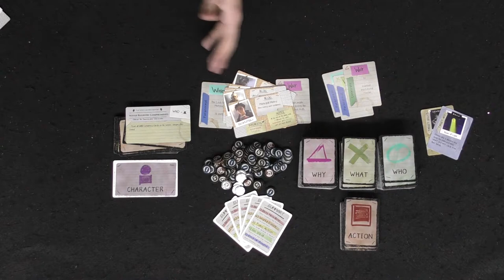Cardspiracy | Board Game Review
Cardspiracy Review by Unfiltered Gamer